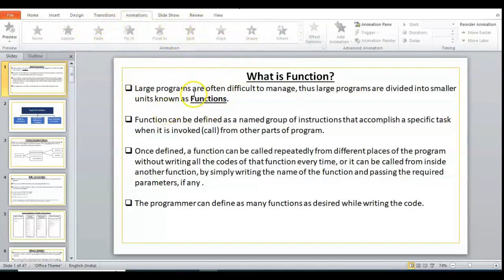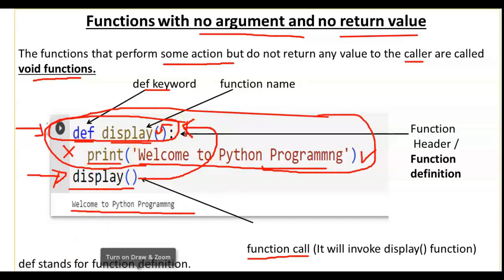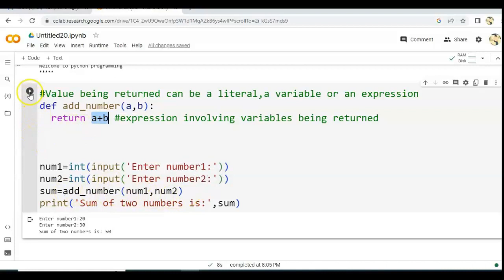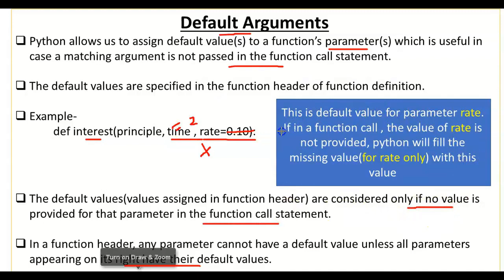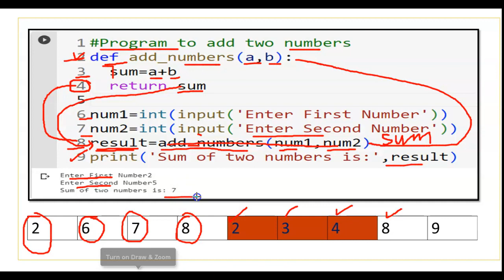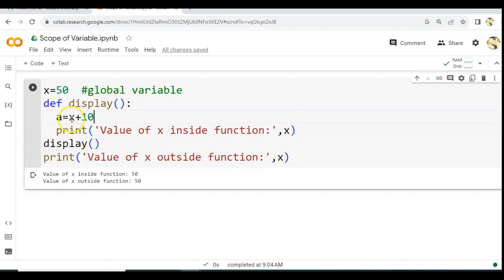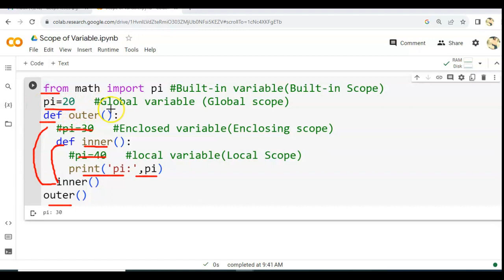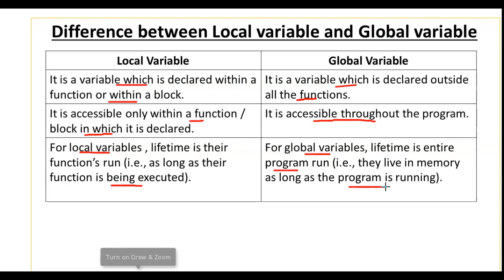Functions in Python | Functions in Python Class 12 One Shot Video | CS Class 12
Functions in Python | Functions in Python Class 12 One Shot Video | Python Functions | Computer Science  Class 12